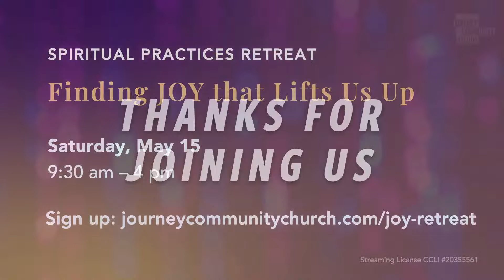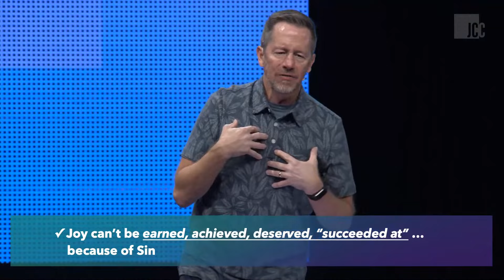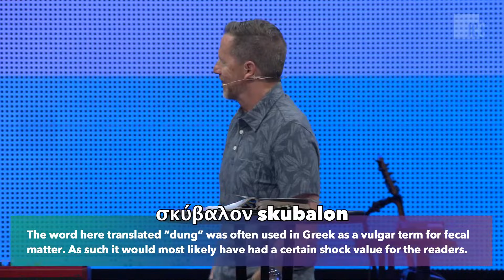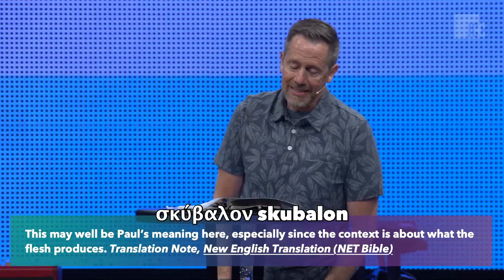The Joy of Grace // Ed Noble // March 7, 2021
Ed brings us part 4 of our series in Philippians, called "Joy!"

We could all use some joy up in here! If you look at the Bible you’ll see that happiness is serious business, and God is all about it — He actually commands it. So let’s get busy! Join us as we take a look at Philippians — a short book of the Bible that uses the words “joy” and “rejoice” seventeen times in just four pages.

For more info on the series or to watch previous messages,

◾ GIVE: Partner with us in our mission to reach those in our community and around the world

Join us for church online Sundays at 9 am + 11 am!